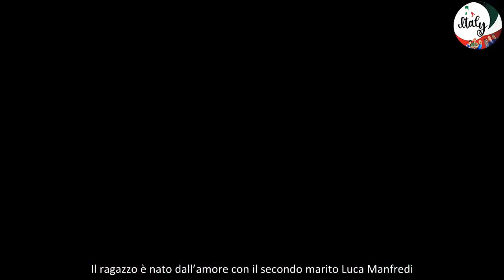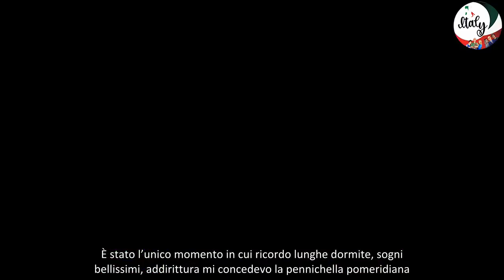“Ci soffro da anni” Nancy Brilli racconta tutto soltanto adesso “Non è facile per me”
“Non lo faccio da 40 anni”. Il dramma di Nancy Brilli. È la stessa attrice a raccontare tutto ad una lunga e toccante intervista al Corriere della Sera. La donna, che oramai ha 60 anni anche se ne dimostra molti di meno, racconta di avere ben due matrimoni terminati alle spalle e un figlio: Francesco, un 24enne oramai. Il ragazzo è nato dall’amore con il secondo marito Luca Manfredi.